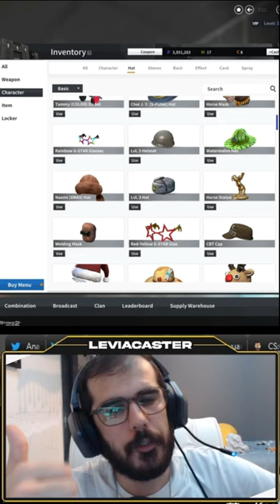CS2'de ajanları giydirmek mi?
cs2,
cs2de yatırım,
titan holo,
anubis koleksiyonu,
csgo,
cs go,
csgo edit,
csgo fps arttırma,
cs go hile,
csgo aimbot,
csgo bhop script,
csgo fps görme,
csgo cheapest knife,
csgo hacks,
csgo bhop song,
csgo mikla,
cs go awp,
cs go ayarları,
cs go aim geliştirme,
cs go ayarlar 2022,
csgo arkadas ekleme,
cs go ajanlar,
cs go awp nerf,
csgo assault,
cs go all awp skins,
csgo autoexec 2022,
a cs go movie,
cs go asmr,
cs go aim,
anubis csgo,
aimbot csgo,
anomaly csgo,
cs go ancient,
cs go apex,
arrow csgo,
cs go agents,
csgo bhop,
csgo bedava hile,
csgo best crosshair,
csgo bet siteleri,
cs go best settings,
cs go bedava skin,
cs go bunny,
cs go beleş skin,
csgo best resolution,
cs go bowie knife,
best csgo moments,
bhop csgo,
best crosshair for csgo,
best music kits csgo,
buff csgo,
best resolution for csgo,
best csgo player,
best csgo config,
cs go fps boost,
cs go butterfly knife,
csgo cheat,
csgo cheats,
csgo case,
cs go canlı,
csgo cheaters trolled by fake cheat software,
csgo color settings,
csgo cheating,
csgo coinflip,
cs 1.6 csgo mod,
codfish csgo,
cs go crosshair,
cheat csgo,
clutch csgo,
clara cheating csgo,
cheating in csgo,
casemiro cs go,
case battle csgo,
csgo çöp bilgisayar fps arttırma,
cs go çalışıyor ama açılmıyor,
cs go çözünürlük ayarları,
cs go çıkartma kazıma,
csgo çevirme,
csgo çöp pc ayarları,
csgo çılgın laz,
çalma kemençem dertli cs go,
çılgın laz cs go,
çöp pc de cs go,
çin cs go,
çağatay akman csgo,
civranun yalisina csgo,
çağrı cs go,
ersin çakı cs go,
uğurcan çakır cs go,
batuhan çelik cs go,
csgo dragon lore,
cs go deagle,
cs go dünya 1.si türkiye,
csgo depositsiz siteler,
cs go denzel curry,
cs go danger zone,
cs go demo,
cs go dust 2 smokes,
depositsiz siteler csgo,
depositsiz siteler csgo 2022,
deko cs go,
darude moments csgo,
device csgo,
cs go dashstar,
dr livesey cs go,
docc csgo,
cs go deadpool,
dragon lore csgo,
cs go esp hack,
csgoempire,
cs go envanter dizme,
cs go esl,
cs go ekranı genişletme,
cs go elraen,
cs go el değiştirme kodu,
cs go en iyi ayarlar,
ez csgo,
ez csgo hile,
ez csgo hile nasıl yapılır,
ez csgo hile nasıl indirilir,
ez cs go crack,
ez csgo bedava hile,
ez csgo güvenilir mi,
ez cs go bedava,
ez cs go nasıl indirilir,
csgo fragmovie,
cs go faceit,
csgo free hack,
csgo fps arttırma unlost,
csgo free skin,
csgo fps arttırma cfg,
cs go final,
cs go fake cheat,
fpl csgo,
focus csgo,
fragmovie csgo,
funny csgo moments,
cs go free skins,
cs go forsaken,
faze csgo,
fov csgo,
cs go flashbang,
forest cs go,
cs go gloves,
csgo güzel vuruşlar,
cs go gut knife,
csgo g2,
csgo gambling sites,
cs go güncel hile,
geforce now cs go,
g2 cs go,
get right csgo,
cs go gtx 1650,
guardian cs go,
gt 1030 csgo,
gamesense csgo,
cs go gt 730,
grim csgo,
gtx 1050 ti cs go,
csgo hile bedava,
csgo hack 2022 undetected free,
csgo hvh,
cs go highlights,
cs go humanity's last breath,
csgo hacking,
cs go haber,
csgo hellcase,
hack csgo,
how to bhop csgo,
cs go surf,
hvh csgo,
how monesy really plays csgo,
cs go trade up,
how to get better at csgo,
cs go play,
how to bind jump throw csgo,
how to edit csgo,
cs go ızzy,
cs go ısınma,
cs go ısınma bitirme kodu,
cs go ısınma mapleri,
cs go ındır,
cs go ısınma haritası,
csgo ısınma kapatma,
csgo ısınma geçme kodu,
csgo ışınlanma kodu,
csgo ısınma kodları,
ızzy csgo,
cs go nasıl ındırılır,
csgo en ıyı ayarlar,
cs go en ıyı vuruslar,
cs go fps 60 ı geçmiyor,
cs go indir,
csgo input lag,
csgo isyan,
cs go inferno,
cs go idle server,
cs go izle,
csgo input lag fix,
csgo italy,
csgo iniuria,
csgo is unable to continue due to pack file hatası,
i miss csgo,
injector csgo,
ishowspeed cs go,
iniuria cs go,
cs go inferno music,
imperial cs go,
cs go inventory,
cs go ihc,
insight on esports csgo,
cs go inferno smokes,
cs go jailbreak,
csgo jackpot,
csgo jump throw,
cs go jailbreak isyan,
cs go jasonr,
cs go juelz,
cs go jaguar,
csgo jumps,
jahrein cs go,
jump throw bind csgo,
jame csgo,
juicy csgo,
jame time cs go,
jackpot csgo,
jw cs go,
juliano csgo,
cs go juelz shooters,
jdm csgo,
csgo katlama,
cs go kasa açma,
csgo karadeniz şarkısı,
cs go kasa düşürme,
csgo kasmama ayarlari,
cs go kennys,
cs go knife,
csgo knife animation,
cs go knife opening,
cs go karambit,
knock2 dashstar csgo,
cs go kz,
king scar csgo,
karrigan csgo,
knife tier list csgo,
kolibri cs go,
cs go kutu açılımı,
cs go hub kz,
csgolive,
cs go laz,
cs go legit hack,
eternal fire,
csgo yatırım,
paris major,
cs2,
cs2 investing,
cs2 major,
anubis,
dust2,
csgo yatırım önerileri,
levia,